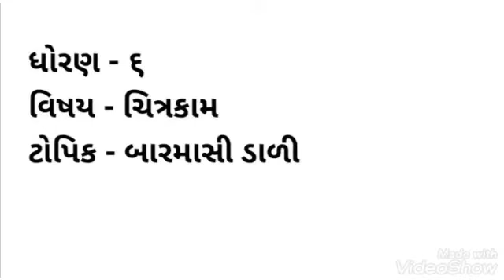તારીખ -2/1/2021 ધોરણ - ૬ વિષય - ચિત્રકામ માધ્યમ - ગુજરાતી ટોપિક - બારમાસીની ડાળી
તારીખ -2/1/2021
ધોરણ - ૬
વિષય - ચિત્રકામ
માધ્યમ - ગુજરાતી
ટોપિક - બારમાસીની ડાળી